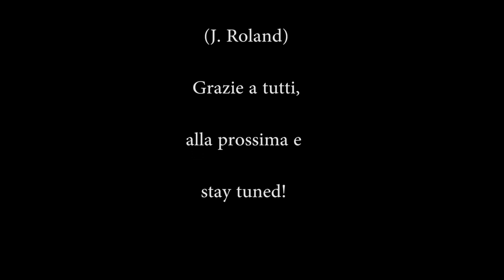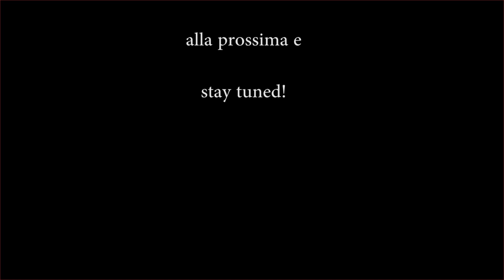Nier: Automata [Gameplay Ita FULL HD] - Boss: Grun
Un grande impatto visivo questo boss. Tutto in volo, a bordo dell'aeroscheletro. Buona visione!

Nier: Automata (Japanese: ニーア オートマタ Hepburn: Nīa Ōtomata?, stylized as NieR:Automata) is an action role-playing video game developed by PlatinumGames and published by Square Enix for PlayStation 4 and Microsoft Windows. The game released worldwide in 2017: it released in Japan in February, and in North America and Europe the following month. Nier: Automata is a sequel to the 2010 video game Nier, a spin-off of the Drakengard series. Set in the midst of a proxy war between machines created by otherworldly invaders and the remnants of humanity, the story follows the battles of a combat android, her companion, and a fugitive prototype. Gameplay combines role-playing elements with action-based combat and mixed genre gameplay similar to that of Nier.

Production began in 2014, with series creator Yoko Taro, producer Yosuke Saito, and composers Keiichi Okabe and Keigo Hoashi returning to their respective roles. PlatinumGames co-founder Atsushi Inaba served as the executive producer for the title, while regular Square Enix artist Akihiko Yoshida designed the main characters. The story was based around themes similar to Taro's earlier works, such as people's impulse to kill, while also incorporating issues such as confronting of prejudice and escaping difficult situations. The goal was to make a Nier game true to the spirit of the original, while simultaneously crafting better gameplay combat. As a project entirely new to the developers, the staff at PlatinumGames faced multiple challenges when developing its gameplay and open world environment.